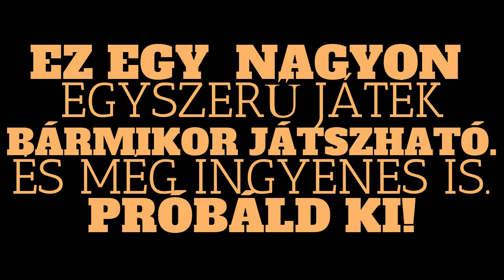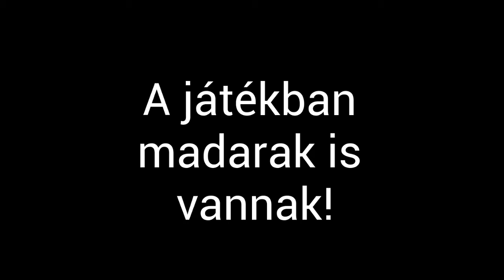A dinó mozgása | Offline dínó | Matyka16 offline dínós videók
English: Angol

Dear Users!

I like to video, take photos, swim and more. This YouTube channel has tutorial and Minecraft videos. Topics in the tutorial videos include: Grammar, Literature, Math, and more. Types of Minecraft videos: Tutorial / tutorial videos and more. The channel is usually live on Somat and or on Sundays from 5pm, as are the videos. I hope I have piqued your interest!

Matyka16

Magyar - Hungaryan

Kedves Felhasználók!

Szeretek videózni, fotózni, úszni és még sok mást. Ezen a YouTube csatornán oktató és Minecraft videók vannak. Az oktató videók témái például: Nyelvtan, Irodalom, Matematika és még sok más. A Minecraft videók típusai: Oktató / tutorial videók és még sok más. A csatornán szoktak lenni liveok szomaton és vagy vasárnap 17:00 - tól, ahogy a videók is. A célom az 1 millió feliratkozó. Remélem, hogy felkeltettem az érdeklődésedet!

Matyka16

Instagram2
YouTube shorts channel:
YouTube channel2: Matyka16 nature, vlog és music / Matyka16 Természet, vlog és zene
My site / Az én weboldalam:

Ez egy nagyon egszerű játék.
Bármikor játszható
Ingyenes.
Próbád ki!